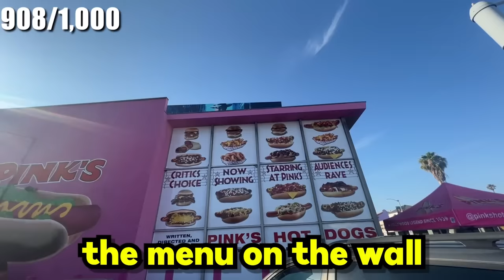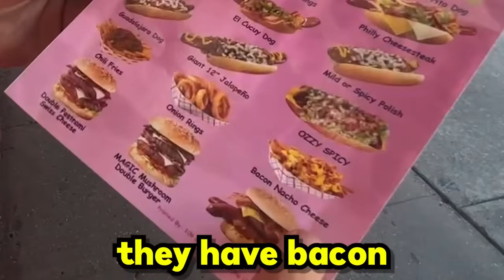Trying the Best HOT DOG in LA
Okay HOLD UP...
COME WATCH WHILE IM LIVE ON TWITCH!

Pinks hot dogs is known as the best hot dog in LA, or is it just a hollywood gimmick? Lets find out as we try these chilli, cheesy, hot doggy hot dogs. Johnnie and I will taste test, rate, and react, so lets see what we give it out of 5 stars